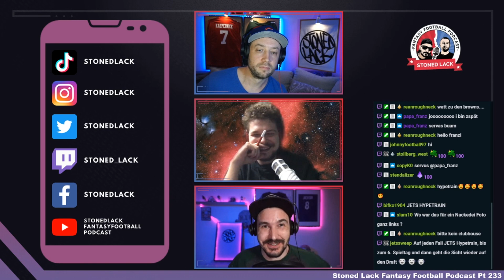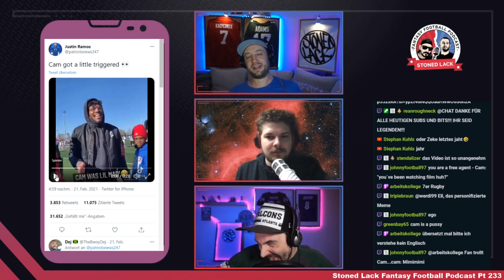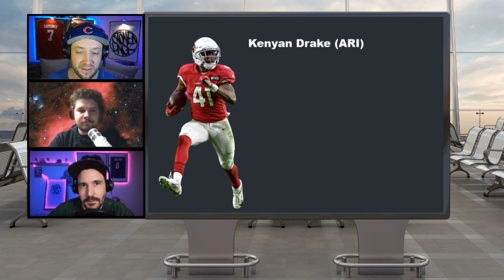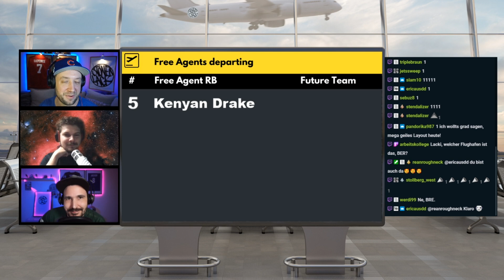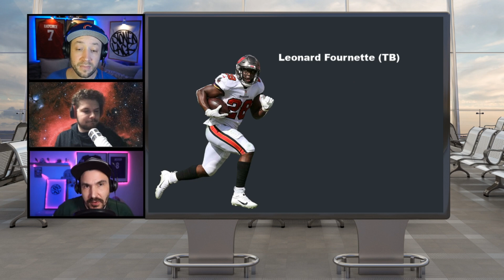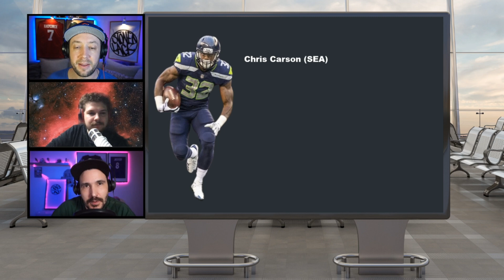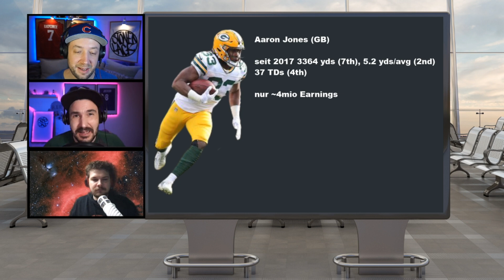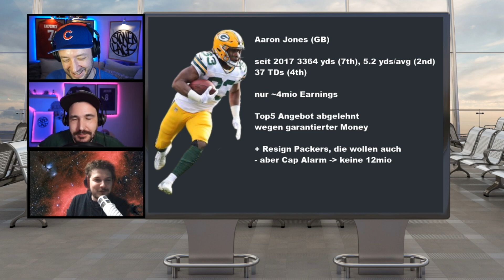Aaron Jones & Co... wo sollen die Free Agent Running Backs landen? [deutsch] Podcast Pt. 233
Wir sind endlich wieder im Off Season Mode, das bedeutet viele Gespräche über Free Agents, High Off Season Moments und vor allem ein Haufen Off Topic!

🔴 Folge dem Stoned Lack Fantasy Football Podcast und werde zum Gewinner deiner Fantasy Liga

Off Season... eine traurige Zeit, aber wir Fantasy Football Fans wissen diese zu nutzen. Denn jetzt können wir grübeln, analysieren und fantasieren. Wo sollen die Free Agents der NFL landen und wo sollen vor allem die Golden Boys, die Running Backs landen. Für die Fantasy Football Welt sicherlich nicht unwichtig, wo ein Aaron Jones landet. Wir verraten euch, wo wir die RB Free Agents gern hätten, sprechen nochmals über den Carson Wentz Deal, haben die erste Nominierung des Highest Off Season Moments und fragen uns... warum genau wollen wir eigentlich zum Mars?

⏲️ Das erwartet dich in dieser Folge unseres Fantasy Football Podcast:
1:25 - Geschichten über den Mars, Eishockey und der Ski WM
17:26 -  NFL News - Wir reden nochmals über Carson Wentz
30:35 - Highest Off Season Moment - Cam Newton is rich
39:50 - Talking Fantasy - Top 5 Free Agents RBs... wo sollen sie hin?
1:13:08 - 5 Most Overrated Rock Bands (follow Dauerschleife auf Spotify)

👕 Als geheimer Lifestyle Podcast darf natürlich geeignetes Stoned Lack Fantasy Football Merchandise nicht fehlen

Stoned Lack Social Media